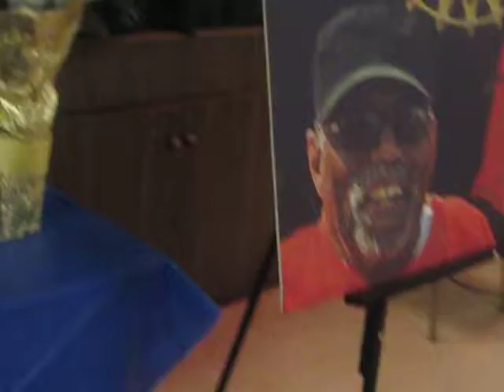A Celebration for the Life of General Gordon Baker, Jr. - (9/29) - Jimmy Settles, UAW Vice-President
Featured Speaker: James "Jimmy" Settles, UAW Vice-President.

This video clip was recorded on Saturday, May 24, 2014 during the “Celebration for the Life of General Gordon Baker, Jr.” (09/06/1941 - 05/18/2014) service officiated by Reverend Edwin A. Rowe at UAW Local 600, 10550 Dix, Dearborn, MI.

General Baker was a labor organizer/educator/historian and a founder of the League of Revolutionary Black Workers and the Detroit Revolutionary Union Movement (DRUM).

“General Gordon Baker Jr. of Detroit is one of the most significant 20th century revolutionaries. On Sunday, May 18, 2014 he passed away.  An intellectual of immense gravity, Gen Baker was loved and respected across the ideological spectrum. His life covered 60 years of activity, inspiring two generations of revolutionaries with his advocacy for social and political revolution.” - Carolyn Baker, “The Evolution of a Revolutionary” on Facebook - 08/19/2014.